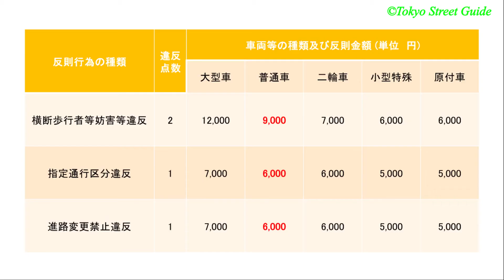交通違反取締り注意地点 銀座周辺【再編集】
銀座周辺の交通違反取締に注意したいポイントの紹介です。

交通違反取締りの為に、白バイ、警察官が待機して監視していところや、取締りを受けている車両を目撃した地点です。

買い物、食事、仕事等、様々な事情で銀座周辺に車で出かけられることがあるかと思います。

普段から安全運転しているのに、交通ルールを守ってきたのに、
ちょっとした見落としや、勘違いで、交通違反をしてしまって警察の取り締まりを受けてしまった。
そんなことがあるとショックで、その日一日だけでなく、しばらく引きずってしまいますよね。

もし取締りを受けたところが、普段から取締りを行っている処だった、
事前に注意地点を知っていれば良かったと思ってしまわないように共有したいと思います。

銀座周辺にも、皆さんがついうっかり違反してしまうようなポイントがいくつかあります。
そんなところに限って、警察官がいたりします、そんなポイントをいくつかご紹介します。

警察官が取り締まりを強化しているポイントは、比較的事故が多く危険であることが多いので、
事故防止のために、取締りを行っています。

事前に危険なポイントを知ることで、安全性意識が高まり事故が少しでも減ることを願っています。

撮影機材：GoPro HERO9 Black